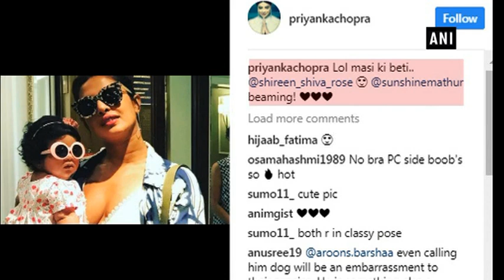This picture of Priyanka Chopra shows her little niece is as stylist as her masi! - Bollywood News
New Delhi, Aug 07 (ANI): Priyanka Chopra’s little niece Krishna Sky means the world to her and the ‘desi girl’ leaves no opportunity of spending some quality time with her niece.